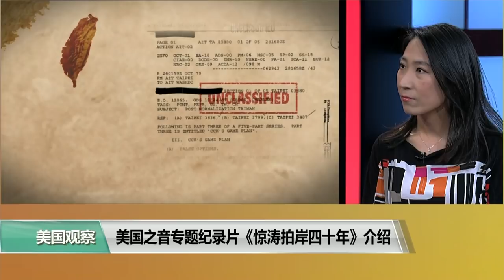时事看台(樊冬宁)：美国之音专题纪录片《惊涛拍岸四十年》介绍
2019年4月10日是前总统卡特签署《台湾关系法》生效40周年的日子，美国之音特别制作了美台关系专题纪录片《惊涛拍岸四十年》，专访了前美国总统卡特、前中华民国总统蒋经国的秘书宋楚瑜、前美国驻华大使芮效俭、前台湾外长钱复、程建人以及前美国国会众议员沃尔夫等历史见证者。从1979的幕后秘辛，到2019的三角棋局为您从头细说，并还原美台断交幕后鲜为人知的历史时刻，带您回到40年前风云变色的那一夜。